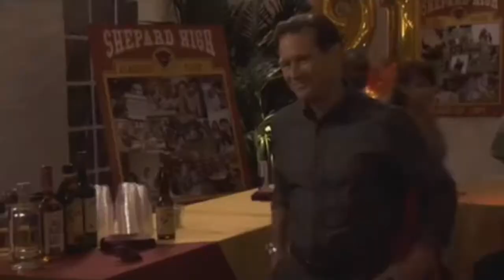Zwiatun Uzależnieni od seriali.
Black Wood Studio & Uzależnieni od seriali.